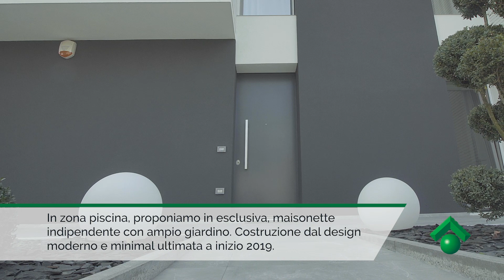Maisonette con ingresso indipendente a Formigine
In zona piscina, proponiamo in esclusiva, maisonette indipendente con ampio giardino. Ultimata ad inizio 2019 la costruzione dal design moderno e minimal è caratterizzata da finiture di pregio ed impianti tecnologici di ultima generazione per un elevato confort abitativo ed il risparmio energetico.

Dal giardino in parte pavimentato, percorrendo il vialetto d'ingresso si entra sull'ampia zona living, caratterizzata da una generosa finestratura a che permette di apprezzare la zona del porticato esterno come ampliamento naturale del soggiorno.

Due porte scorrevoli a tutta altezza congiungono la cucina abitabile cosi da poter modulare lo spazio in funzione dell'utilizzo. Il bagno di servizio è stato accessoriato di una doppia apertura a specchio che nasconde esteticamente l'accesso interno al garage.

Dalla scala a vista si accede al reparto notte con bagno doccia e tre camere da letto tutte caratterizzate da ampie vetrate che conferiscono una luminosità naturale.Completano il garage ed il posto auto all'interno dell'area cortiliva recintata.

L'impianto di riscaldamento e raffrescamento a pavimento semiautonomo sono abbinati alla ventilazione meccanica dell'aria ed all'impianto di deumidificazione.

Una particolare attenzione è stata data alla scelta dei materiali e dei numerosi extracapitolato come: l'aspirapolvere canalizzata, l'illuminazione a faretti dimmerabili, le porte ad altezza maggiorata.

Per maggiori informazioni contatta l'agente immobiliare incaricato Mirco 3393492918